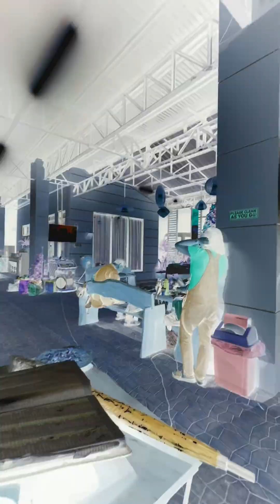Canda-Briones Christmas Celebration 2023